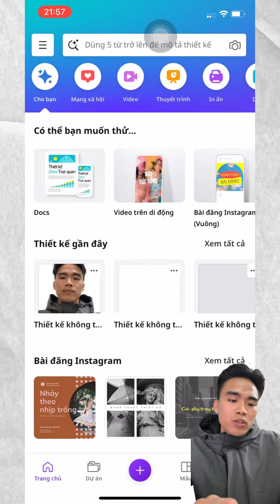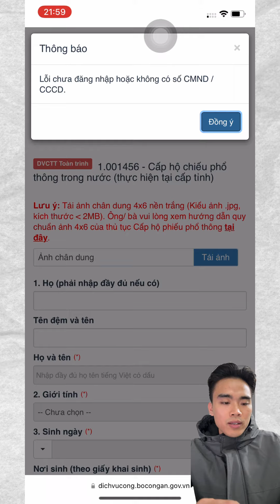Khắc Phục Lỗi ảnh chân dung Khi Làm Hộ Chiếu Trực tuyến - Hỗ trợ thủ tục hành chính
Hướng Dẫn Chụp Ảnh Hộ Chiếu Online 2024 Tại Nhà
Cách tạo ảnh 4x6 làm hộ chiếu online mới nhất 2023
Cách chụp ảnh thẻ làm hộ chiếu bằng điện thoại tại nhà
Chụp ảnh làm hộ chiếu phổ thông online cần lưu ý những gì
Video này sẽ hỗ trợ mọi người những vấn đề trên

* Nếu thấy video hữu ích hãy dành tặng 1 like, 1 sub, 1 share để video tiếp cận rộng rãi hơn đến mọi người.

* Để dành tặng 1 cốc nước dừa tươi như nụ cười của bạn cho Hỗ trợ thủ tục hành chính theo STK: 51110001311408 - BIDV

🤔 Bạn đã từng gặp phải thông báo "Ảnh không đủ pixel" khi chuẩn bị ảnh hộ chiếu cho thủ tục hành chính? Đừng lo lắng, chúng ta sẽ giúp bạn giải quyết vấn đề này một cách dễ dàng.

🔍 Trong video mới, chúng ta sẽ tìm hiểu về nguyên nhân và cách khắc phục lỗi "Ảnh không đủ pixel" một cách hiệu quả. Chúng tôi sẽ chỉ cho bạn những bước cần thiết để điều chỉnh kích thước và chất lượng của ảnh hộ chiếu để đảm bảo rằng nó đáp ứng đúng yêu cầu của các cơ quan chức năng.

📱 Với vài thủ thuật đơn giản trên điện thoại di động, bạn có thể sửa chữa và cải thiện độ phân giải của ảnh để không còn gặp phải vấn đề này nữa.

Nếu bạn muốn biết cách sửa lỗi này và có một bức ảnh hộ chiếu hoàn hảo, đừng quên đón xem video của chúng tôi! 🌟